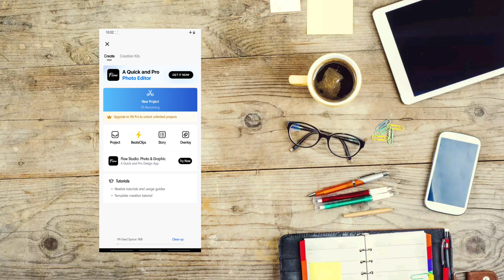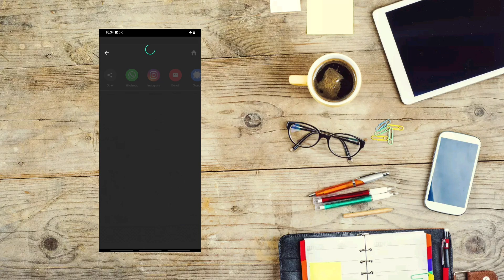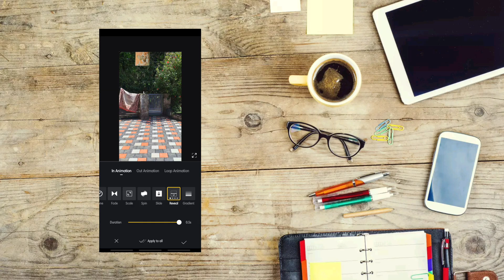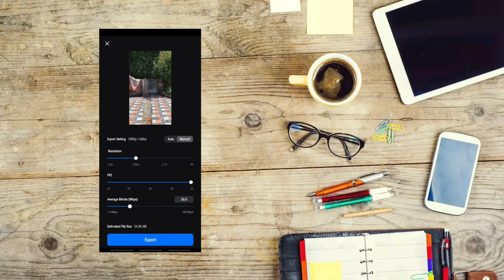Trending Reels/Shorts Building effect എളുപ്പത്തിൽ ചെയ്യാം | Building Effect Editing